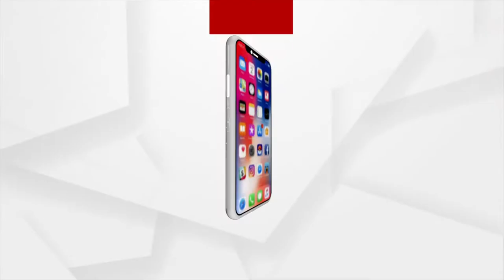Women's serendipity is a major responsibility for me: Droupadi Murmu